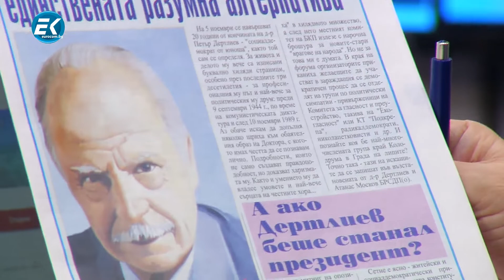Йордан Нихризов, председател на ПП БСДП с отговор на зрителски въпроси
Какво попитаха зрителите, вижте във видеото.